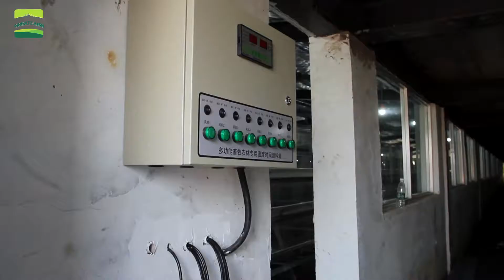Construction of modern chicken farm project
Installation site of modern chicken farm in ShangQiu China's.
Modern chicken farms include Automatic feeding system, Automatic drinking system, Environmental control ventilation system, Manure removal system, Egg collecting system.

We hope you enjoy this review of Modern Chicken Farm!

We have been specialized in farming equipment for 15 years, We hope GreatFarm can help you!